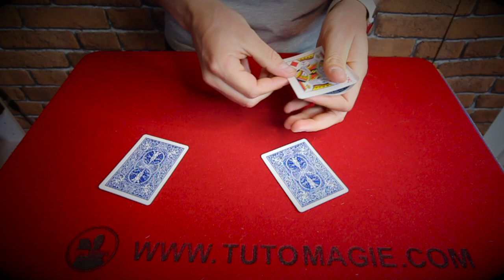UN "RESET" SANS GIMMICK ?